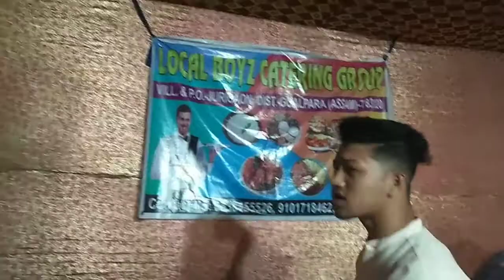ll Nepali Wedding Ceremony ll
Traditional Village Marriage l Wedding Party In Village l 2nd May 2021...